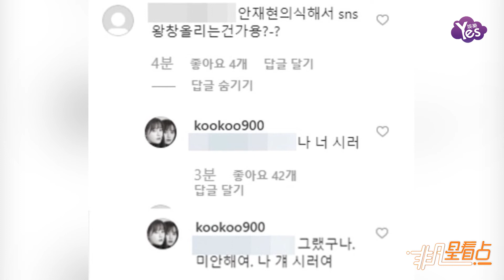具惠善社交網路頻曬照 “矯情”回覆：好討厭安宰賢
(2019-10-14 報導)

刪圖后聲稱已不再愛安宰賢的具惠善，連日來繼續更新自拍照，繼昨晚在社交平臺更新自拍并說“晚安”之后，今日再上傳抱著愛貓的自拍照，并寫道：“早安。”而她在兩日間已經上傳8張照片。